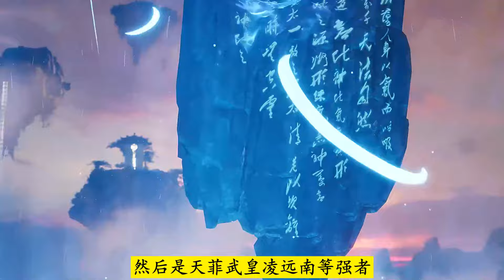武神主宰518：古虞界神秘大陆现彩虹桥，各方天骄争上桥